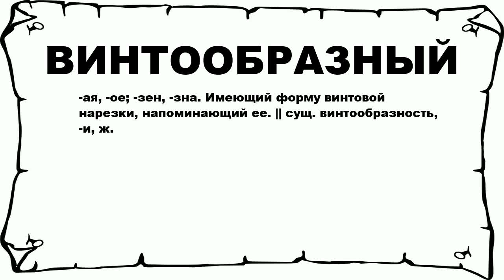ВИНТООБРАЗНЫЙ - что это такое? значение и описание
Хочешь знать что значит ВИНТООБРАЗНЫЙ? тогда слушай до конца.

 -ая, -ое; -зен, -зна. Имеющий форму винтовой нарезки, напоминающий ее. || сущ. винтообразность, -и, ж.